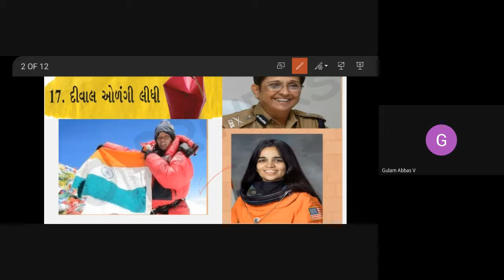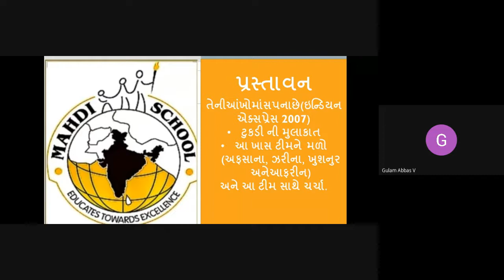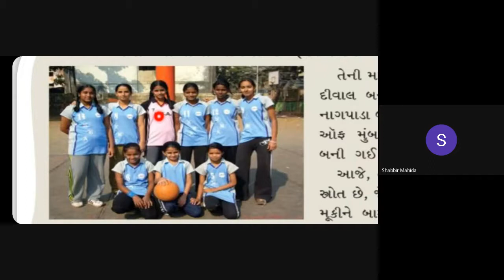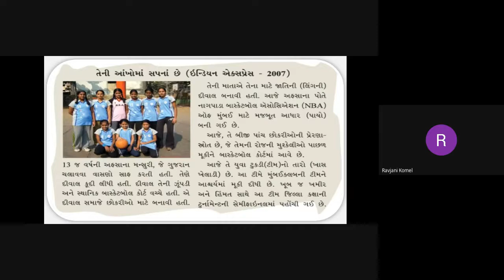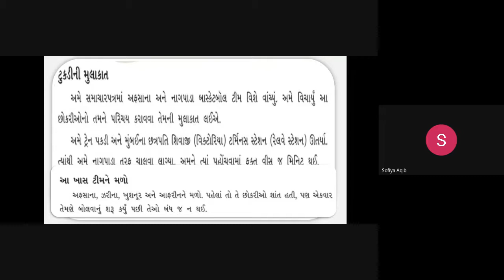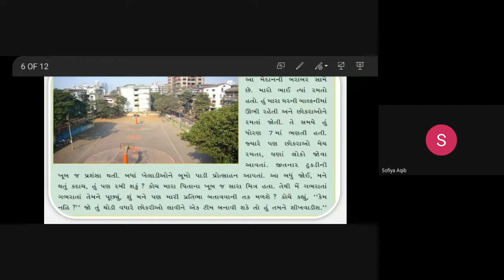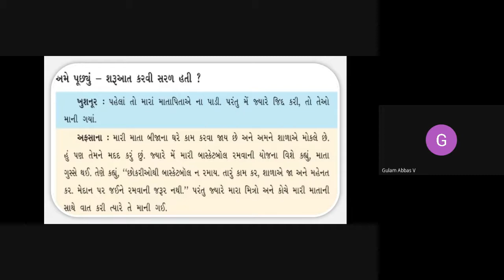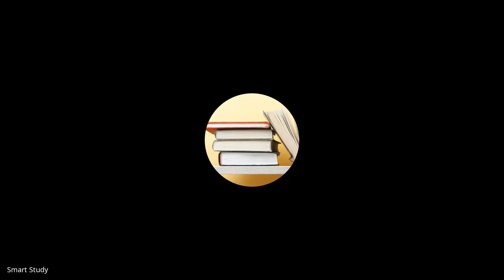STD - 5A - SCIENCE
PATH -17
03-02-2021